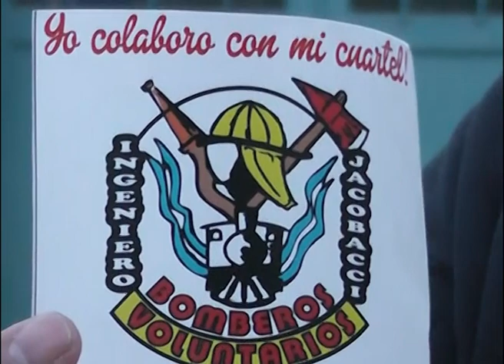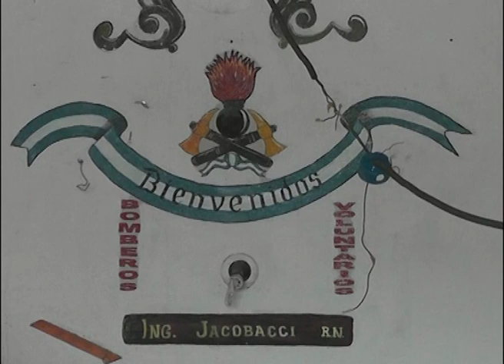JACOBACCI: CAMPAÑA A BENEFICIO DE BOMBEROS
Bomberos de Jacobacci estan realizando una campaña para poder recaudar fondos para el cuartel. También hablamos sobre obras de ampliación